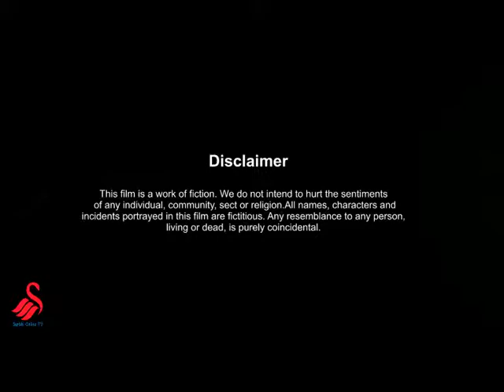Azaadi4me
Azaadi4me a short movie